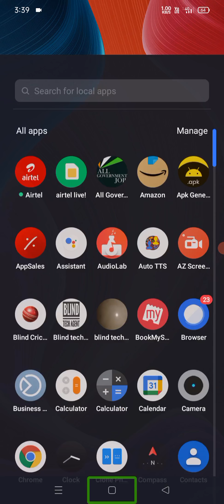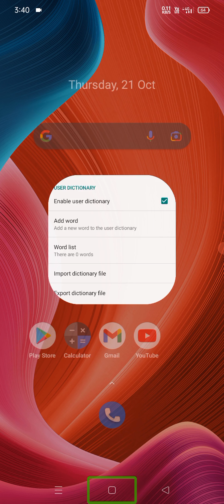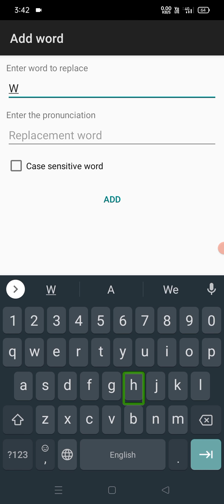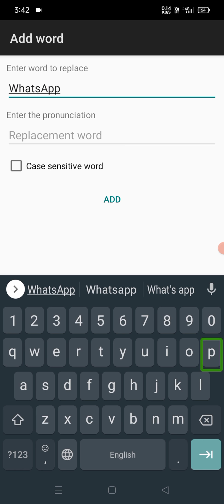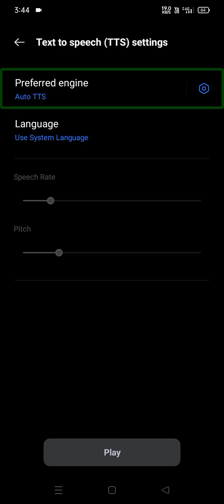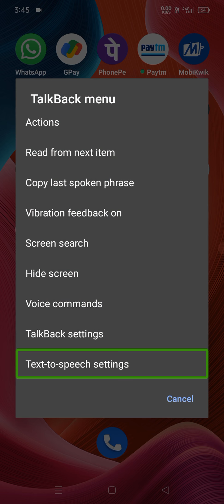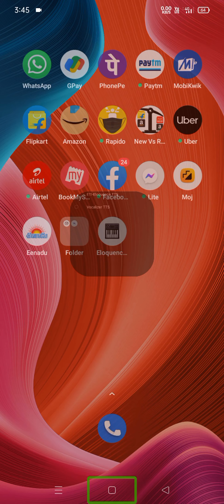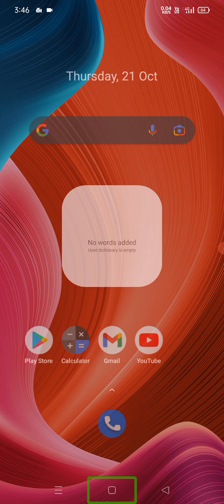what is ETI-eloquence user dictionary and how to use it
hi friends how are you all first opening to my YouTube channel thank you
today video eloquence dictionary how to use
how to work dictionary calculations
what is the dictionary eloquence
dictionary use TalkBack
dictionary use blind persons
use for crane trader dictionary how to use how which works dictionary

hi friends welcome to Swami take new Telugu YouTube channel
watching the full videos your support me all thank you friends